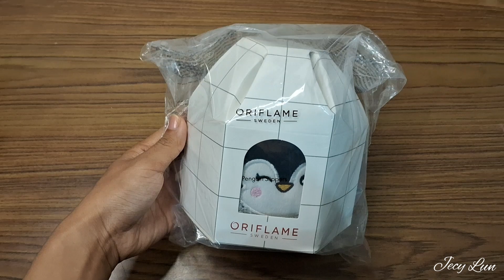Oriflame penguin slippers 46756 winter slippers warm and cozy slippers best home slippers for winter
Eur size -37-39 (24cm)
Free size, small and bigger feet will fit in.
Very warm & comfortable
Good quality 👌

Edit with inshot video editor